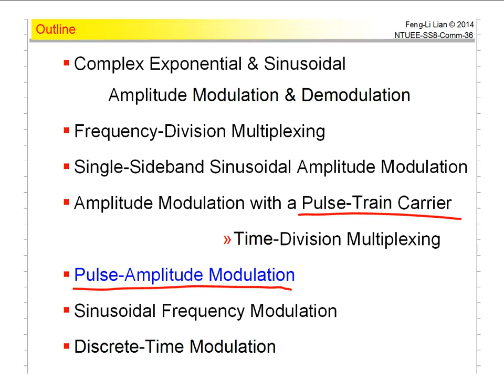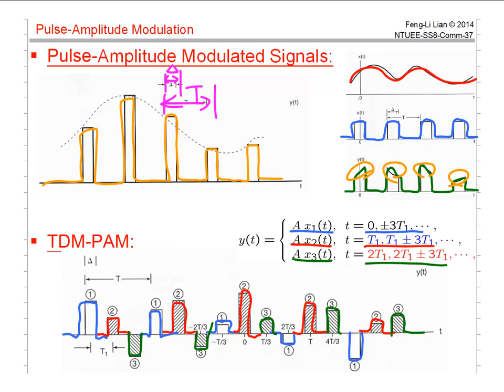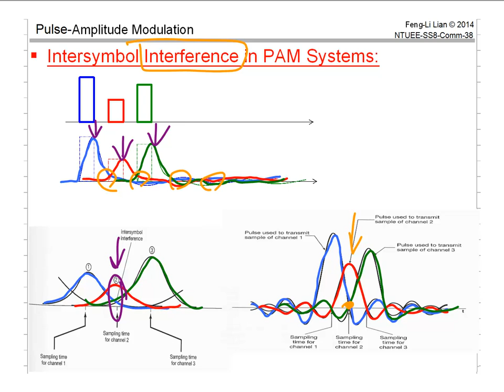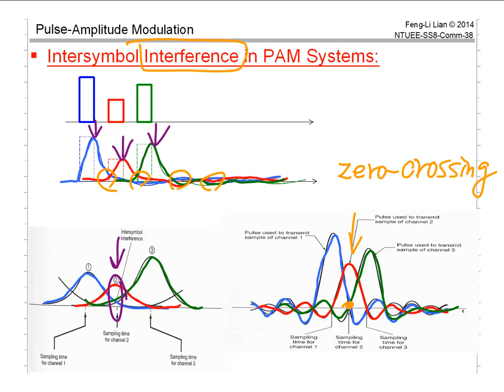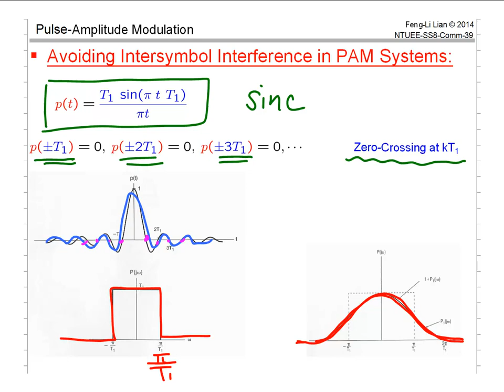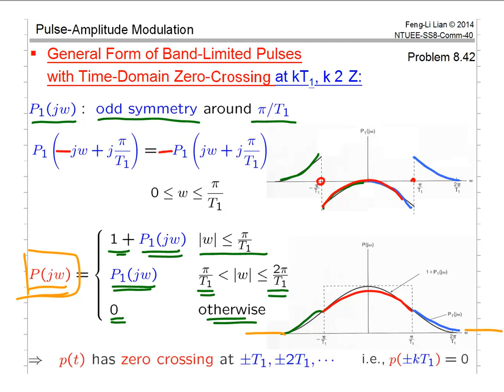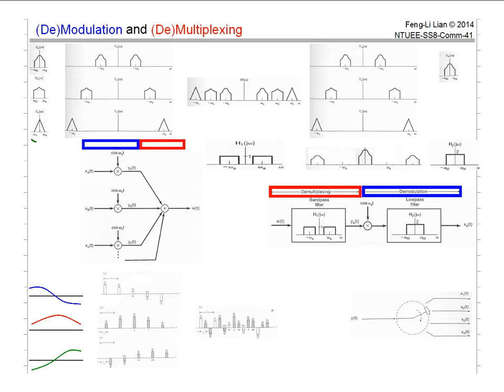SS_C08_05_01_PAM